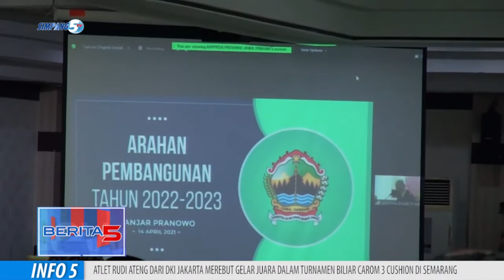Hendi Bawa Semarang Jadi Kota Terbaik Pembangunan Daerah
Kota Semarang, Kembali Dinobatkan Sebagai Kota Terbaik Pertama Dalam Penghargaan Pembangunan Daerah, Tahun 2021 Di Provinsi Jawa Tengah.